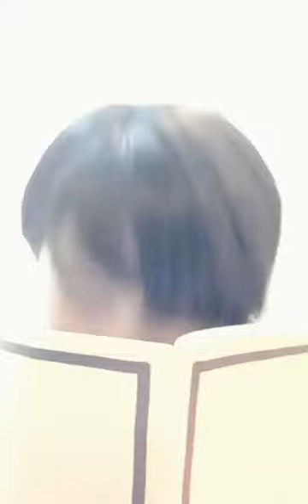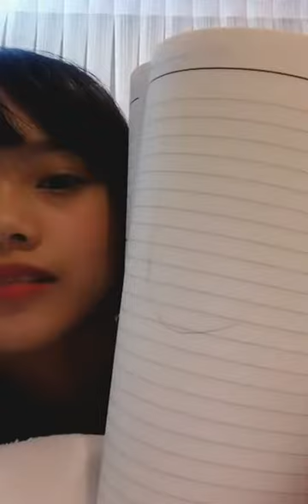Replay BNK48 Live มิวสิคคนนอนดึก2017 😂